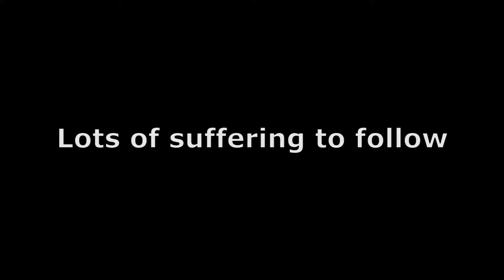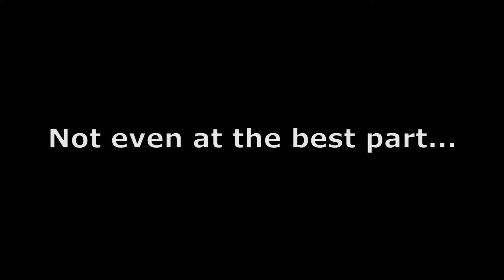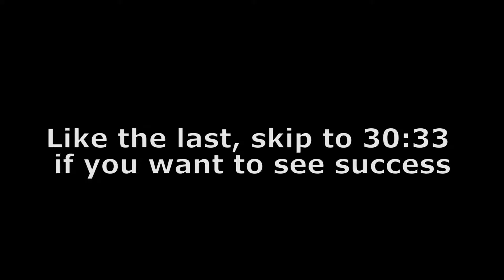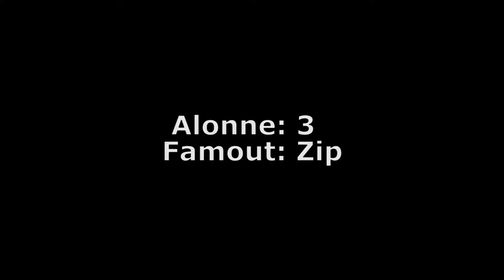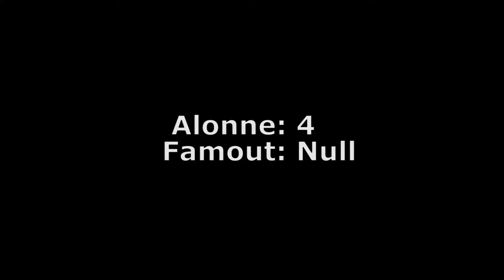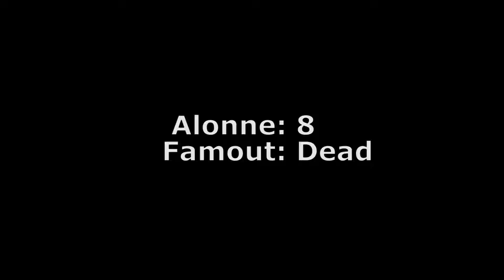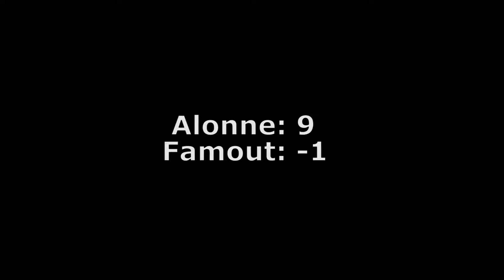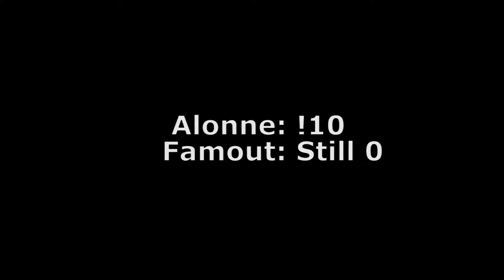Dark Souls II Fly Through -51- Just leave me Alonne!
So with such a massive boss battle out of the way, we enter into... a major boss battle. ow

to watch me live!

for forums and stream info.